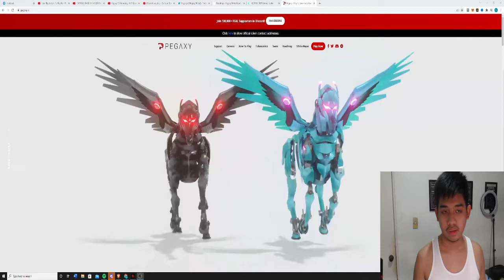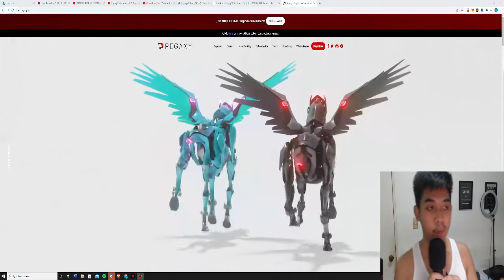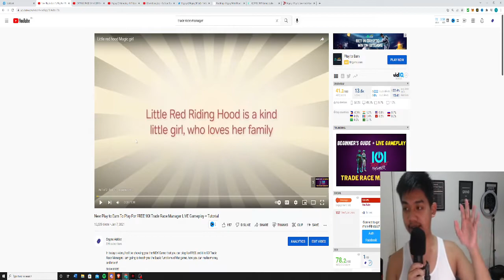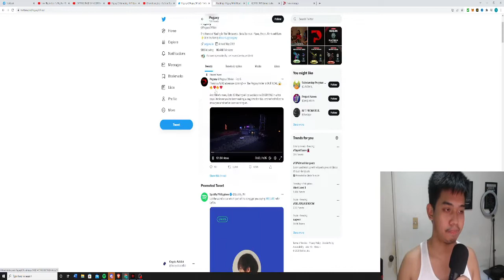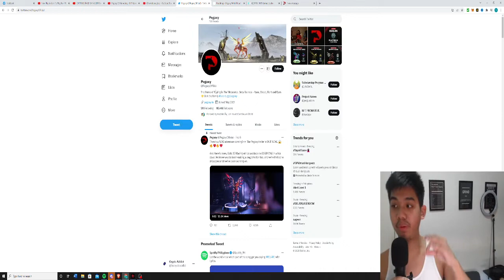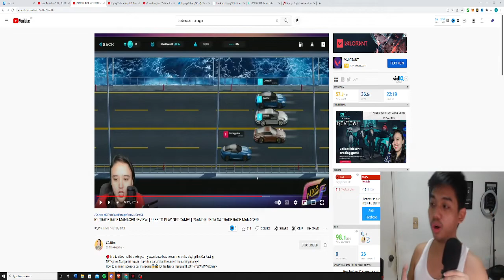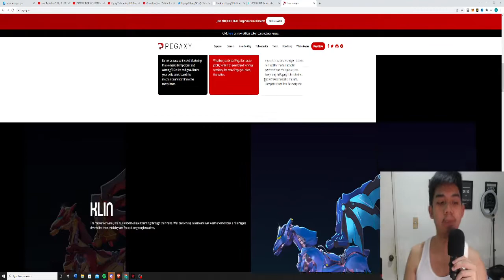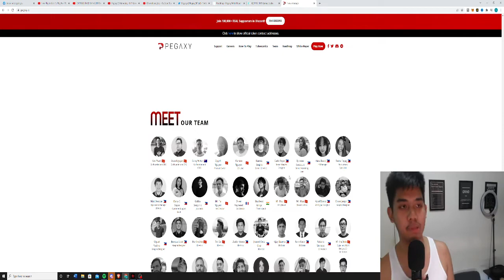Is Pegaxy A Copycat Game? WITH PROOFS AND DATA REVEALED! | Play to Earn NFT Blockchain Game Binance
In today's video, I will be showing you some of the informations that I see in the internet about Pegaxy and its resemblance to Trade Race Manager.

Secure your Crypto Funds with Trezor Hardware Wallet!

Start your own Crypto Project and buy Domains at Unstoppable Domains!